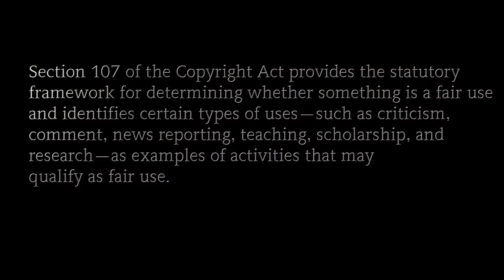Sex Drugs and Vigilantism Illegal Arrest caught on Body Cam